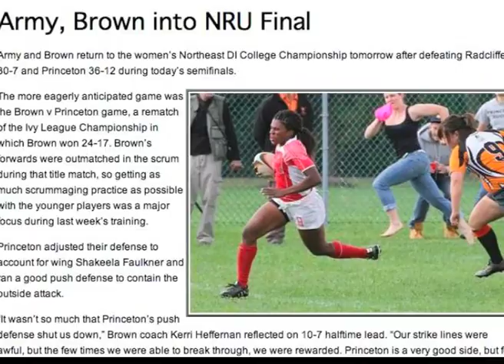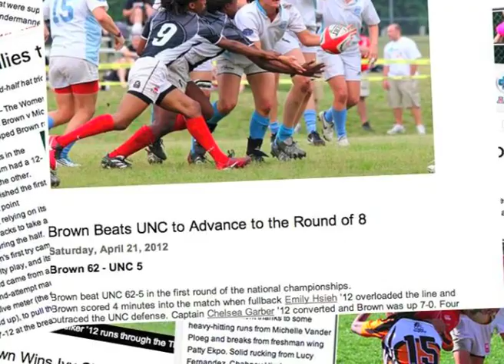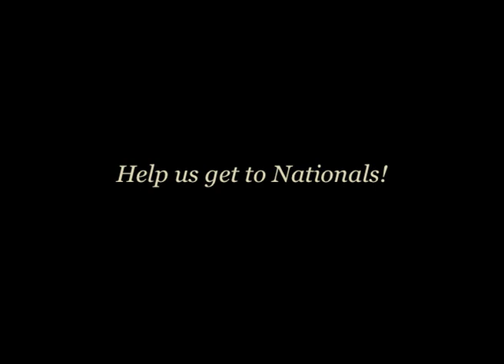Support Brown Women's Rugby